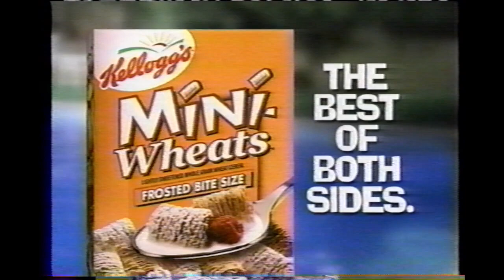USA Network Commercials (June 16, 1999) #2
From an airing of "Perfect Crime" on June 16, 1999.